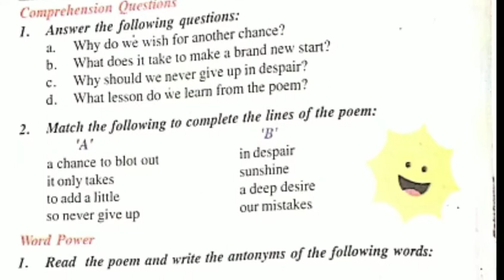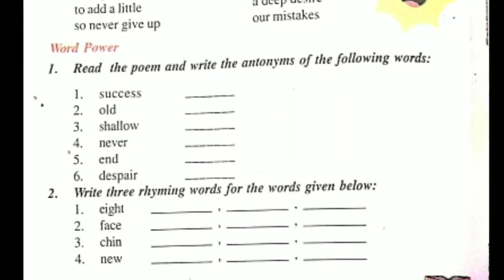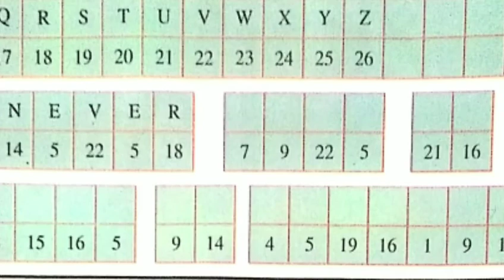Rainbow 🌈 class 8th 1st chapter Up Board by Sant Ram Yadav kashi krishak Inter college Harahua Vns